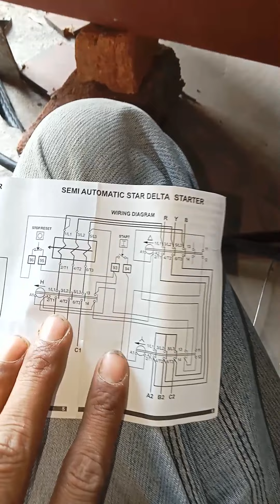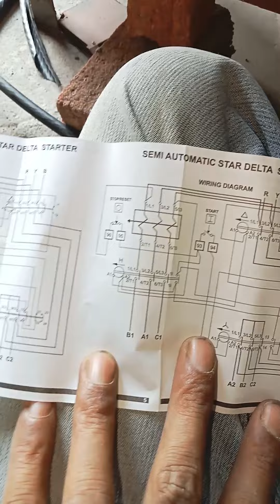FULLY AUTOMATIC STAR DELTA SARTOR | L&T MU1-2-3 STAR DELTA SARTOR KA CANECTION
L&T MU LK STAR DELTA SARTOR WIRING
how to work l&t mu lk  star delta sartor
15 HP stator Connection
STAR DELTA CONNECTION
ltlk starter
lt starter 3 phase connection
ltlk starter connection
l&t starter 3 phase
lt lk motor starter
mu1 starter wiring
lt starter
l&t starter
l&t starter auto switch connection
dol starter connection
mu2 starter connection
mu 1 starter
l&t dol starter connection
l&t star delta starter connection
mu1 starter auto switch connection
lt motor starter connection
lt auto switch connection
auto switch connection
starter wiring
l&t auto starter connection
l&t starter connection
d o l starter connection
motor starter
motor starter connection
v=mu1f-j2k9e
l&t starter 3 phase repair
mu1 starter
star delta starter
3 phase starter connection
auto switch motor starter connection
gelco auto switch connection
l&t starter 3 phase switch connection
lt starter auto switch connection
ml2 starter connection
paragon starter
starter connection
ऑटो स्विच कनेक्शन
auto switch
l&t 3 phase starter connection diagram
lt lk motor starter repair
ltlk mu1 starter
ltlk star delta starter wiring
motor auto switch connection
motor starter problem
starter me auto switch kaise lagaye
3 phase starter repering
l&t
l&t mobile starter starter
l&t motor starter automatic
l&t mu 2 starter wiring diagram
lt lk auto switch
lt starter connection
m setu Mobile starter
motor starter fitting
mu1
mu2 starter auto switch connection
star delta starter connection
Starter fitting
Starter ki wiring
3 phase dol starter connection diagram
7 wire auto switch connection
contactor
delta connection 3 phase motor
delta starter connection
ellico auto switch connection
how to connect
l&t motor starter connection
l&t star delta starter control circuit diagram
magnetic contractor wiring diagram tagal..
Millborn Starter connection
motor connection kaise karen
motor starter repair
motor winding
mu 2
pressure switch connection
rivas forward starter
single phase starter connection
Starter
starter automatic connection
three phase contactor
मोटर ऑटो स्विच कनेक्शन
स्टार्टर कनेक्शन
10 hp motor starter connection
10hp 3 phase motor starter connection
2 hp motor starter connection
3 phase contactor wiring
5 wire auto switch connection
6 वायर वाला ऑटो स्विच कनेक्शन
7.5 hp motor starter connection
auto start unit connection
auto Starter connection
auto switch connection 6 wire
auto switch kaise lagaen
auto switch motor starter connection 7 wire
auto switch repair
auto switch wiring
automatic
automatic star delta starter connection
boparai starter
business ideas
contactor wiring diagram
cri motor pump 5hp price
delta connection 3 phase
diagram
dol starter connection in telgu
dol starter control wiring
dol starter remote control wiring
dol starter repair
dual starter connection
electrical wiring
float switch connection with starter
l & t starter connection
l&t company
l&t electric and automation
l&t mobile starter connection
l&t mu g6 starter
l&t mug 20 starter wiring diagram
l&t starter relay repair
l&t submersible pump starter
|1|2|3
larsen and toubro
lk ato
lt 3 phase motor starter connection
lt ka starter
lt starter 3 phase automatic starter
ltl
mi smart led bulb
mini auto switch connection
ml 2
ml 2 starter connection
mobile starter for 3 phase motor
motif auto switch connection
motor connection
motor star delta connection
motor starter auto switch connection
motor trip problem
mu 2p dol starter connection
mu2
oil starter me auto switch kaise lagaye
paragon starter auto switch connection
relay connection
relay connection diagram
remote switch
selec timer setting
single phase motor starter
single phase motor starter connection
single phase starter wiring
star delta
star delta motor
starter auto switch connection
starter motor connection
starter relay
starter relay problem
starter repering
starter switch connection
starter wiring diagram
tata tigor ev
three face motor
three phase starter
three phase starter connection
tullu pump
ऑटो स्विच का कनेक्शन
टाटर कनेक्शन
मोटर ट्रैक्टर
मोटर स्टार्टर ऑटो स्विच कनेक्शन
मोटर स्टार्टर कनेक्शन
मोटार अटो